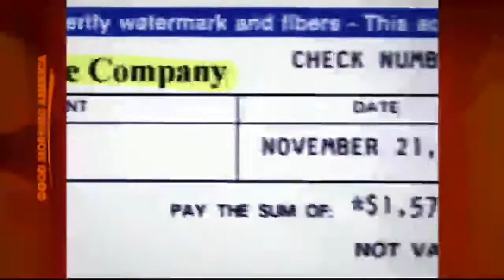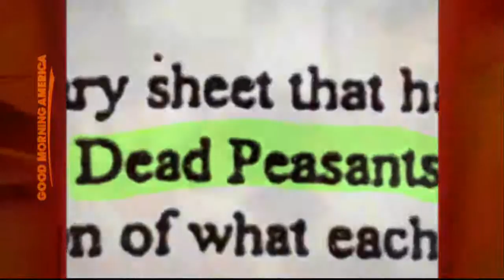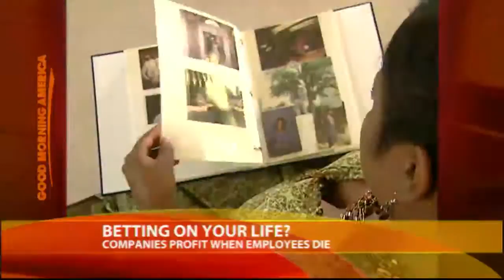Is Your Employer Betting on Your Death?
Some companies stand to profit from "Dead Peasants" life insurance policy.